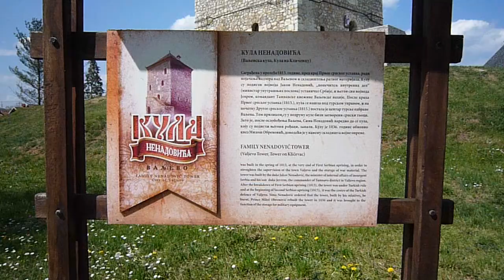Valjevo - Kula Nenadovica i spomenik Stevanu Filipovicu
Kula Nenadovića - 1813.g.
Podigao je Jakov Nenadović uz pomoć sina Jevrema, da bi se tu skladištila municija za potrebe ustanika. Kao graditeljski materijal, korišćen je kamen porušene Vitkovića kule, koja se nekada nalazila kod ušća reke Gradac u Kolubaru. Krajem 1813. godine ustanici su morali da napuste Valjevo, a kulu preuzimaju Turci i pretvaraju je u tamnicu. Pri ponovnom oslobođenju Valjeva 1815. godine ustanici su zatekli Kulu punu izmučenih Srba. Srpski vojvoda Sima Nenadović, revoltiran postupkom Turaka, je naredio da se kula zapali, da bi je knjaz Miloš Obrenović obnovio 1836. godine.
Danas je kula Nenadovića u potpunosti rekonstruisana i zaštićena, sa pripremljenom adekvatnom muzejskom postavkom, koja je za posetioce otvorena od 2012. godine.
Spomenik Stevanu (Stjepanu) Filipoviću - 1960.g.
(sličan spomenik Stjepanu Filipoviću u rodnom Opuzenu je miniran, i ne postoji više).
U zvaničnoj biografiji navodi se ime Stipan (u rodnim dokumentima), Stjepan (u Hrvatskoj) i Stevan-Stevo (u Srbiji gdje je proveo jedan dio života do smrti).
U ratu su ga zvali i Stevo kolubarac (bio je borac Kolubarske čete). Rano ostaje bez roditelja i spoznaje svu težinu života radničke klase.
Školovanje i borba za preživljavanje njegove porodice vodili su ga od rodnog Opuzena preko Mostara, Županje, Kragujevca, Užica, Smederevske Palanke, Kruševca do Valjeva. Završio je bravarski zanat.
U ranoj mladosti, 1933. godine, uključuje se u radnički pokret i sindikate, sudjeluje u protestima i drugim sindikalnim aktivnostima, zbog kojih je, osuđivan na kazne zatvora i ostajao bez posla.
Vlast ga 1940. godine osuđuje na tri mjeseca zatvora uz protjerivanje u rodni Opuzen.
Ilegalno se vraća u Srbiju i iste godine postaje član Saveza metalskih radnika Jugoslavije i član KPJ.
Po saznanju da ga traži policija i da će opet biti uhapšen, zbog ilegalnog revolucionarnog rada početkom jula 1941. odlazi u partizane u Kolubarsku partizansku četu.
Ističe se hrabrošću u borbenim akcijama. Suborac je legendarnog narodnog heroja Žikice Jovanovića Španca. U Kolubarskoj četi, Mačvanskom i Pocerskom bataljonu vrši rukovodne vojne i političke dužnosti. Dobija i pohvalu Glavnog štaba Narodnooslobodilačke vojske Jugoslavije (GŠ NOVJ).
Dižući ustanak i popularizirajući narodnooslobodilački pokret, na narodnim zborovima poziva na oružani otpor okupatoru i njegovim slugama. U noći između 23/24. decembra 1941.u selu Trbosilju upada u četničku zasjedu. Četnici ga predaju ljotićevcima, a oni nakon dugih mučenja Nijemcima.
Prolazi zatvore i logore uz ispitivanja, torture i zvjerska mučenja, ali ga Nijemci ne uspijevaju pridobiti za saradnju.
Ponosno priznaje da je komunista i partizanski komandant, a na ostala pitanja i okolnosti daje lažne podatke ili šuti. Poslije zvjerskog mučenja, Gestapo ga predaje Vermahtu radi oporavka i javnog pogubljenja vješanjem.